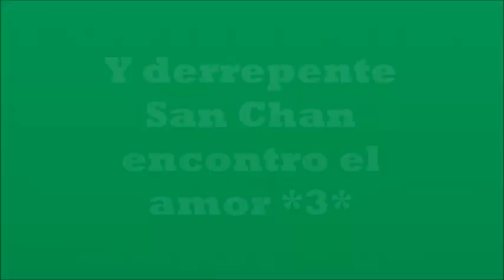Un Dia en la vida de un cosplayer - Code Geass - San Chan